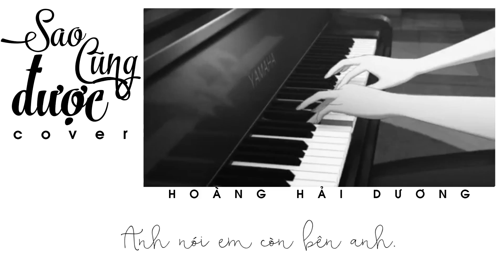COVER PIANO | SAO CŨNG ĐƯỢC - BINZ | HOÀNG HẢI DƯƠNG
COVER PIANO | SAO CŨNG ĐƯỢC | HOÀNG HẢI DƯƠNG

© Bản quyền thuộc về HOÀNG HẢI DƯƠNG OFFICIAL
© Copyright by HOÀNG HẢI DƯƠNG OFFICIAL
                             ⚠ Do not Reup ⚠